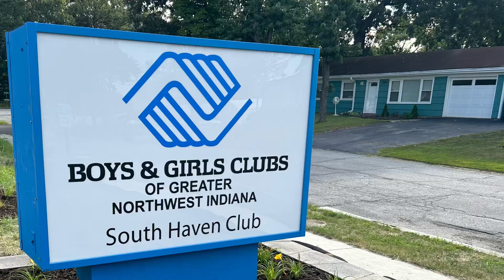Touring The New & Improved Boys and Girls Club 8/12/2024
Visiting and touring the boys and girls club of northwest Indiana in South Haven! Also seen my friend Amari there too!